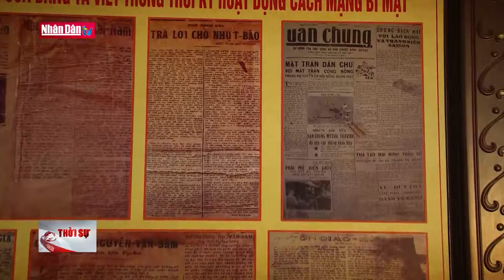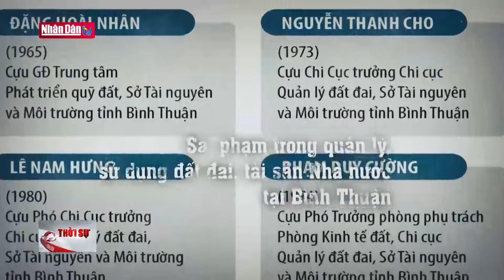Giữ gìn uy tín, danh dự của người Đảng viên | Đảng với Dân